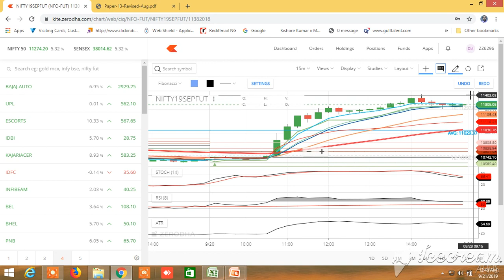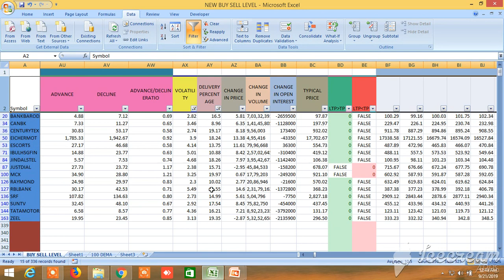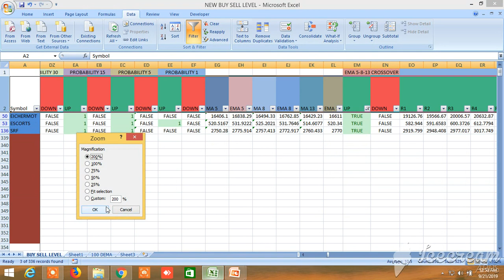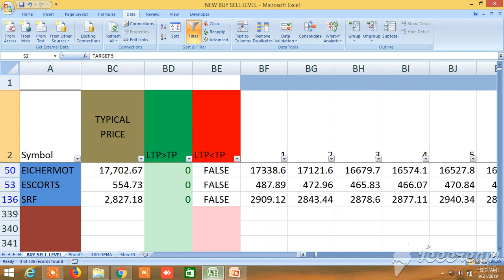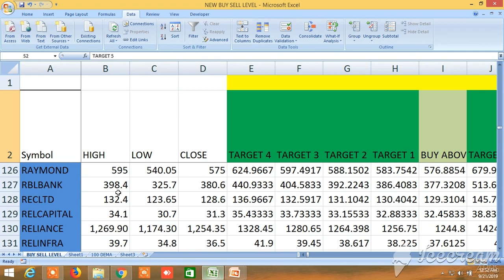NEW BUY SELL LEVELS ALL IN ONE EQUITY, FUTURES, COMMODITY, NIFTY, BANKNIFTY 23.09..2019